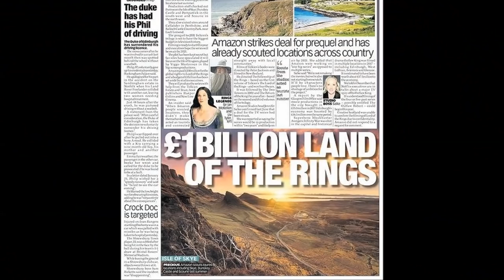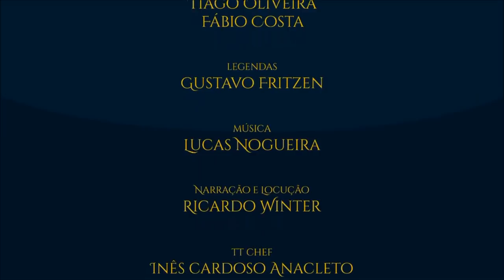Série da Amazon na Escócia | TT News #16 [Eng Subs]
Pelo que tudo indica, a Amazon será o primeiro cliente do novíssimo estúdio em Leith, Edimburgo, na Escócia. As gravações da nova série, baseada no legendário de J.R.R. Tolkien, irão começar em agosto deste ano até novembro, recomeçando novamente em março. Confira as novidades sobre a série bilionária, até agora intitulada de "Lord of the Rings on Prime".

Foto do estúdio: BBC
Página do Jornal Sunday Mail

TAGS E HASHTAGS:

Tolkien, J.R.R. Tolkien, Tolkien Talk, Senhor dos Anéis, LotR on Prime, Amazon